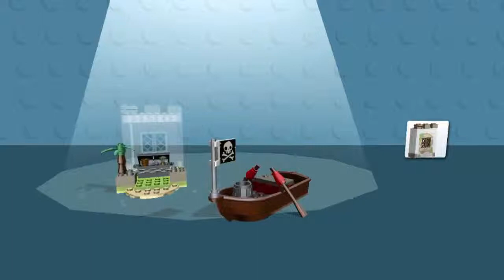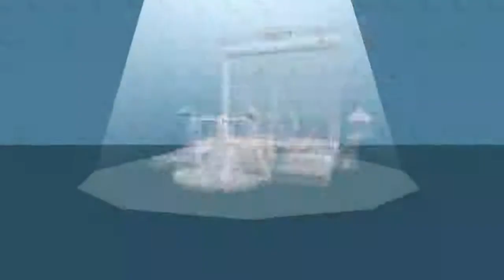LEGO Juniors Create & Cruise - Funny Lego Games - New Police Drive Monster Vehicles Helicopter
LEGO Juniors Create